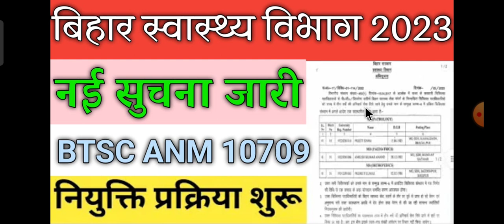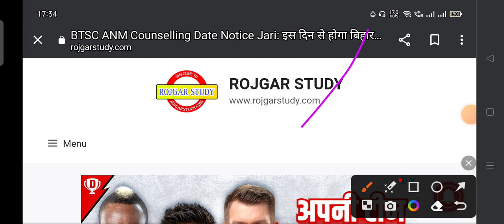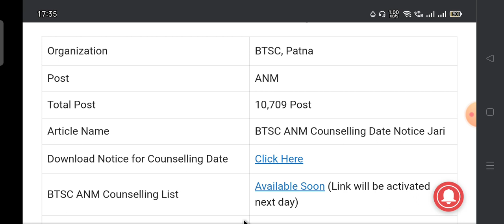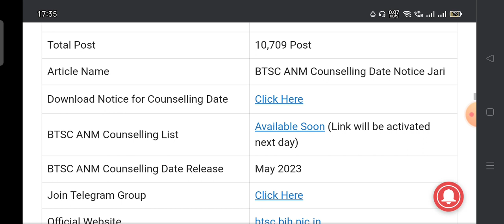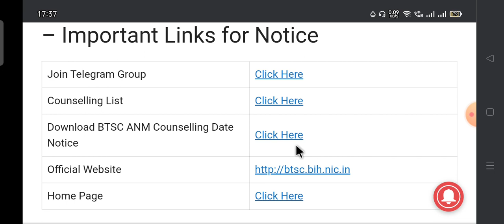बिहार स्वास्थ्य विभाग नई सूचना जारी ll नियुक्ति प्रक्रिया शुरू। btsc anm 10709 latest news